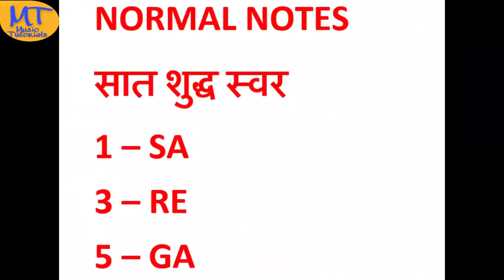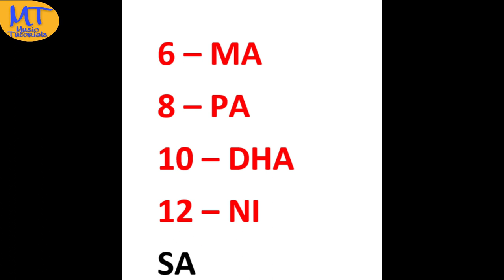हारमोनियम या कीबोर्ड के किसी भी स्वर से अपनी सरगम बजाना सीखें || Music Tutorials - 17 by Vikas Aps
हारमोनियम या कीबोर्ड के किसी भी स्वर से अपनी सरगम बजाए आसानी से|| How to play any Sagam on any Notes

Music Tutorials - 17

                   APS BEAS

5.. ARMY WIVES WELFARE ASSOCIATION

8.INDIAN ARMY#NDA#IMA#OTA
NATIONAL DEFENCE ACADEMY
INDIAN MILITRY ACADEMY

9. INAUGURATION OF SHOOTING RANGE, FENCING AND

10. Reopening of School from 2nd of November||

VIKAS BATRA
Yadwinder (Guitar)
Yaddu Darkcello
Nisaar (Vocal)
Sarvhitkari Vidhya mandir Muktsar
Sukhmandar singh